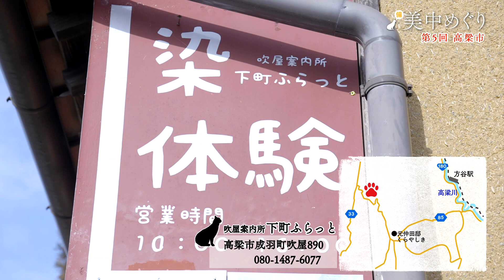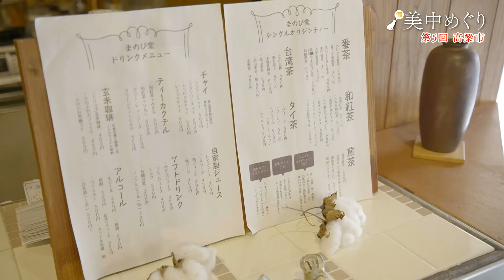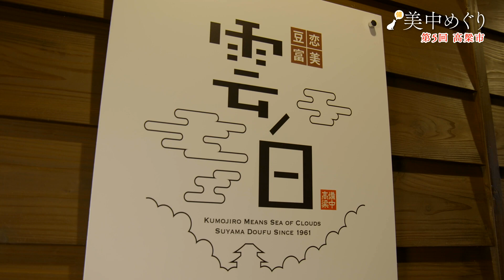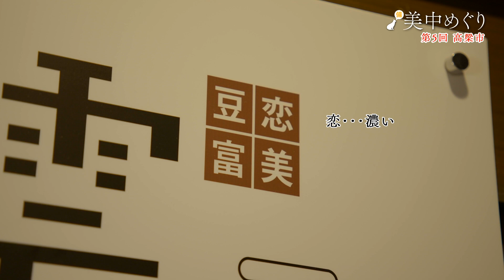美(備)中めぐり 【第５回高梁市】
2020年10月から2021年3月まで「美(備)中めぐり」の新作動画を順次公開します。備中地域の地元の方が愛する絶景やこだわりの味をご紹介。ぜひご覧ください！
　第５回目の２月は高梁市を散策します。

過去の放送は以下のURLからご覧ください。

【企画】
　岡山県備中県民局地域づくり推進課